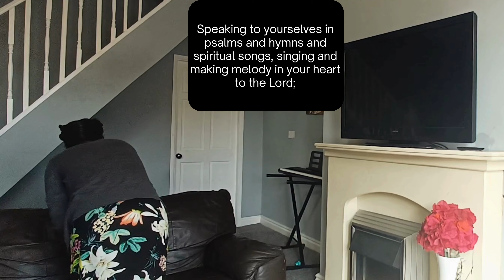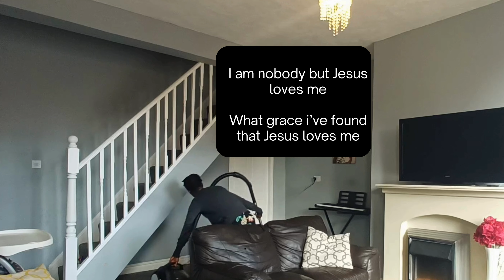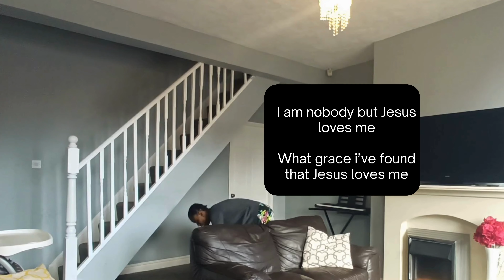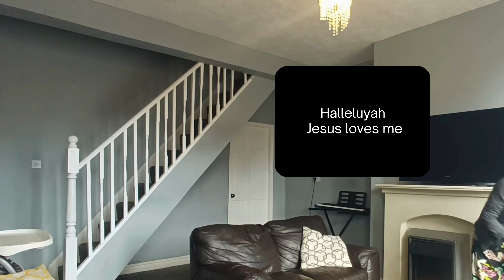I am no body (a song of gratitude and praise to God).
May this song encourage you all in Jesus's name. Amen

ABOUT ME
My name is Ife Oluwami, a Christian married woman and a mum of  three  by  God's grace. The LORD, indeed, has been very gracious to me, and I would like to share a little.

 I have always been identified as a Christian because I was raised by a stepdad who was a Pastor. My parents were quite strict and restricted me from a lot of youthful engagements, but when I entered the university, I broke off from their grip. I thought I had finally gained my freedom, but that was the beginning of waywardness and condemnation. I went deeply into fashion, worldliness, and immorality. There came a time in my life when it was as if all eyes of men were on me (and I know it's because of how I dressed and adorned myself). As I had no power of resistance, I fell into the sin of fornication. I began sleeping around. I was messed up with an addiction to pornography and masturbation. Coupled with addiction to television and shopping (shopaholic), I was vain, proud, and malicious.

Before 2012, an event happened (due to my sins) which led to other issues. It revealed the heart of the people I truly loved. They rejected me when I needed them most. There was no one or nowhere to run to. Little did I know the LORD had been looking for me for all the while. In my depression, I resorted to listening to testimonies. I came across a testimony titled “Divine Testimony of Heaven and Hell by Sister Linda Ngaujah" on YouTube.

I was able to relate to this testimony because the story was a bit like my life: in the Church, yet sleeping around, in the Church, yet not born again. I realized how vanity the world, fashion, beauty, and pride were and how I was on the broad way to destruction (hellfire), though I called myself a Christian. God, by the power of His word, set me free (from all my addictions, false beauty, and inward sins). May all glory be to God.

After my deliverance, the LORD gave me the commission to preach in the open air, buses, trains, and everywhere I found myself, which I was doing. But I realized I wasn't complete. I had been saved from worldliness, pride, anger, jealousy, immorality, and the sins of the heart, yet I felt something wasn't right. It took a lot of dreams, counselling, and sermons for me to realize that I wasn't a submissive wife. It was hard to accept the teaching of submission, "How can you liken marital relationship to master-servant relationship?" But my struggles only revealed the state of my heart; pride had not completely left. For the LORD JESUS took upon him the form of a servant in order to fulfil His assignment on earth.

We are indeed in a race that moves us from one level to another. Honestly, I found getting rid of worldliness and false beauty (the property of Jezebel) so easy as compared to submission. It was so hard to completely submit and you will understand when you know what submission means (Look out for the submission video).

I see this channel as a platform that God is using to teach me. It's an absolute wisdom, power, and love of God. It's a gift to me that I want to share with my sisters, for that is the will of God.
I see how the devil is threatened. The day I posted a short titled "The Woman Every Man Respects," I had a dream where a woman who hid part of her face (but I saw a bit of hair extension and articles of false beauty) came to threaten me. She did not want me to come out. Satan doesn't want me to post these videos because He knows that the truth will set us free. We will become "Jesus's Complete Women" in the name of Jesus.

Doctrine and Inspiration
The name "Complete Women" is inspired by God's word, which requires completion or perfection in holiness from every child of God. "Having, therefore, these promises, dearly beloved, let us cleanse ourselves from all filthiness of the flesh and spirit, perfecting holiness in the fear of God" (2 Corinthians 7:1). This scripture indicates that, for us to qualify for heaven we must be holy inwardly and outwardly. The Holy Spirit, by the Word of God, will cleanse us, perfect our lives, and make us fit for Heaven in Jesus's name.

Featured are homemade videos mixed with Canva pro/free videos and images.